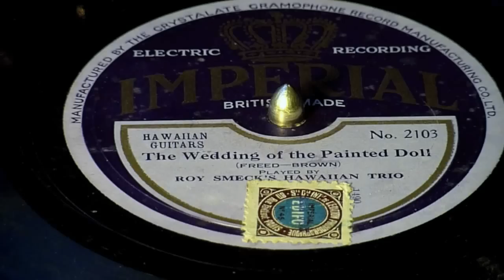THE WEDDING OF THE PAINTED DOLL - Roy Smeck & his Hawaiian Serenaders